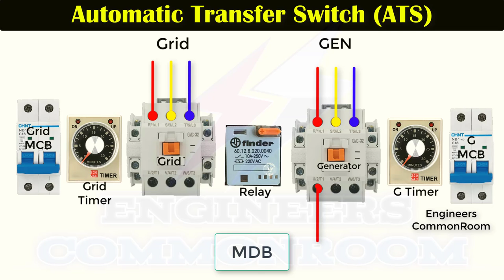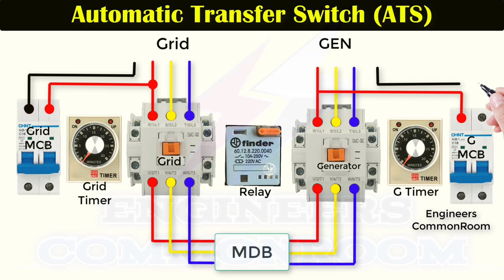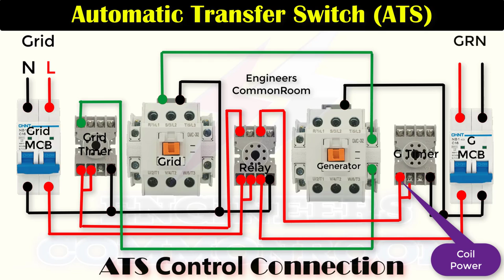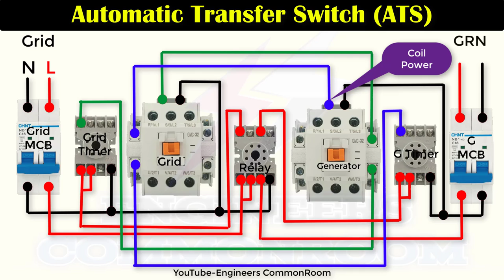Automatic Transfer Switch | Engineers CommonRoom ।Electrical Circuit Diagram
Automatic Transfer Switch | Engineers CommonRoom

A transfer switch is an electrical switch that switches a load between two sources. Some transfer switches are manual, in that an operator effects the transfer by throwing a switch, while others are automatic and trigger when they sense one of the sources has lost or gained power.

Related Key:
how to wire automatic changeover switch,
engineering,
academy,
sl engineering,
engineering academy,
automatic changeover for generator,
ats for generator,
single phase generator ats,
automatic changeover switch for single phase generator,
electric start generator,
how to wire automatic transfer switch,
how to wire ats,
magnetic contactor,
relay,
auto on off switch for generator
SL,
engineering,
academy,
sl engineering,
engineering academy,
ATS,
ATS for generator,
electric start generator,
magnetic contactor,
relay,